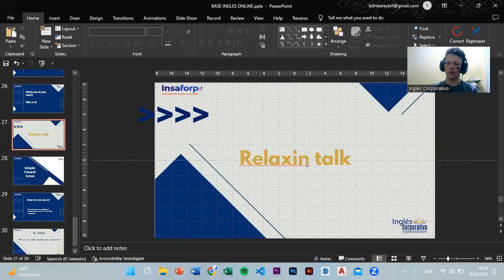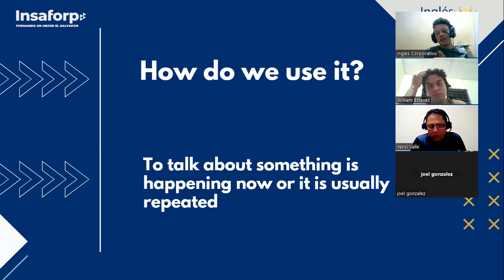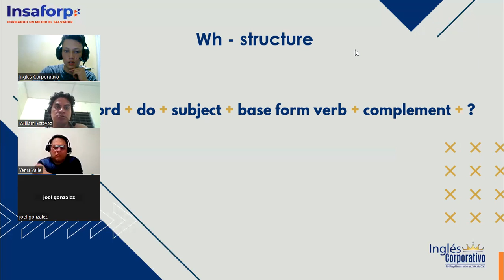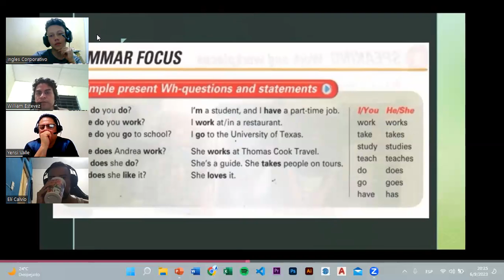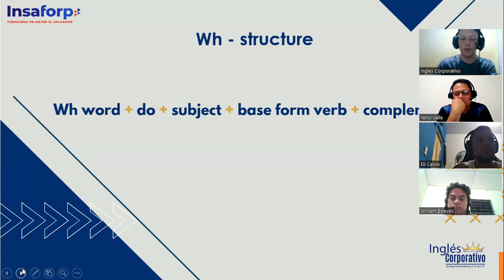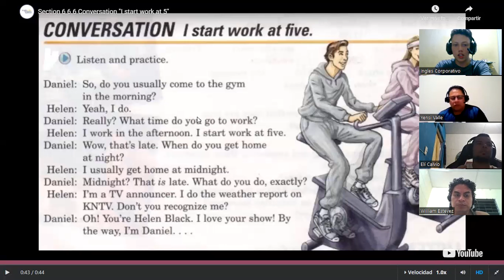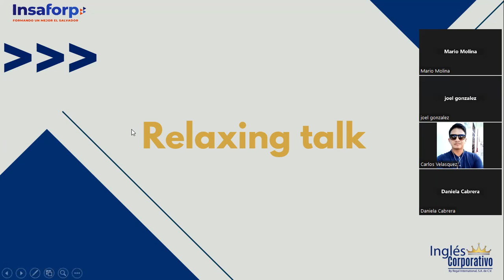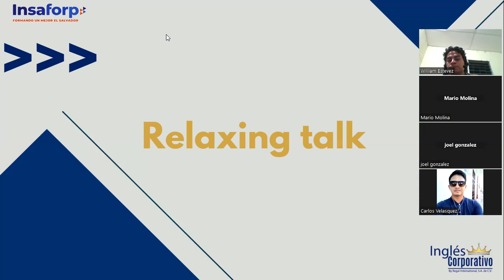SESSION 3 - 6/09/2023 - PI1-01-FIJO-C-09-23 - TREJO - Where do you work?